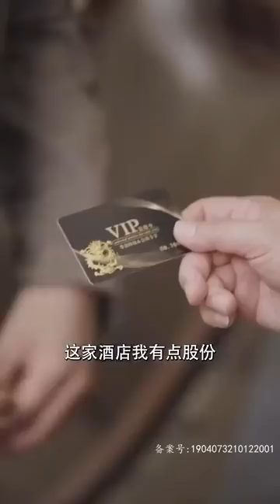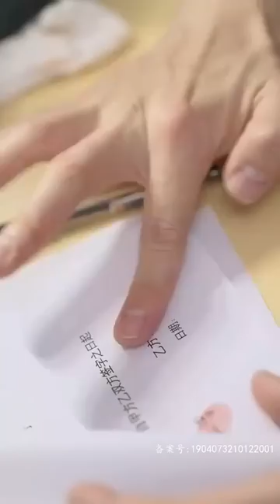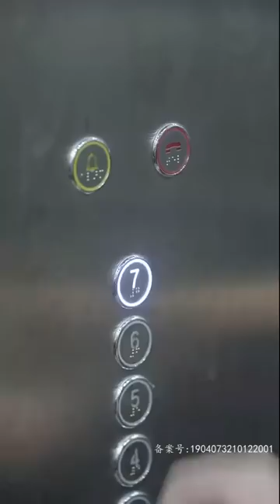[Multi SUB]美女总裁雇我假扮男朋友，一场宴会让她彻底折服，最后变假为真！战神 男频 化龙 最火短剧推荐 短剧全集 【阿狸短剧社】